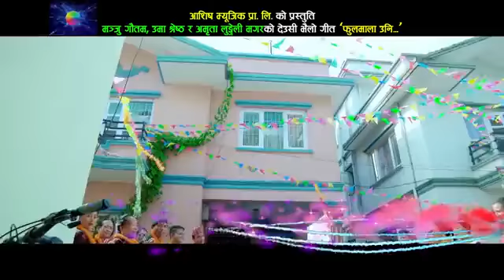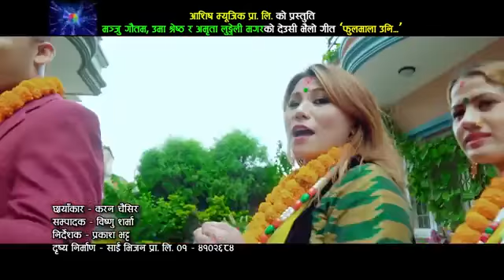अवस्य सुन्नु होला(3)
सुपरहिट देउसी भैलो गित हरु